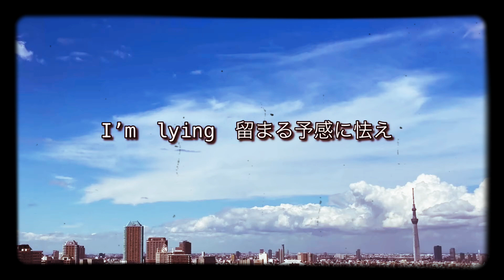Nothing's Carved In Stone /Chain reaction ギタレレ弾き語り（カバー）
Nothing's Carved In Stone
Chain reaction
URL